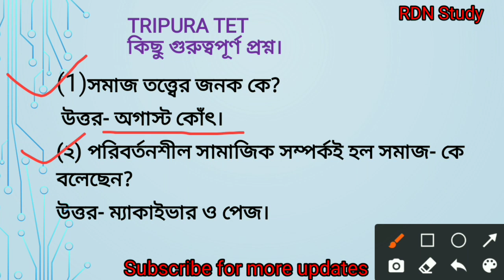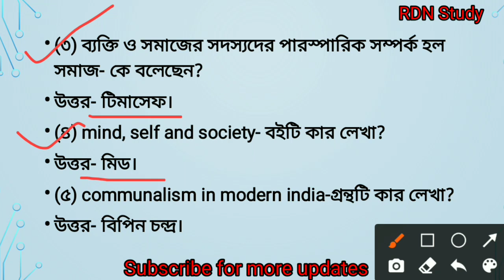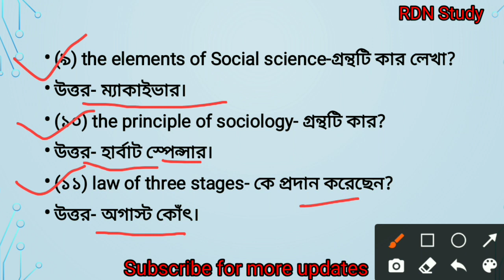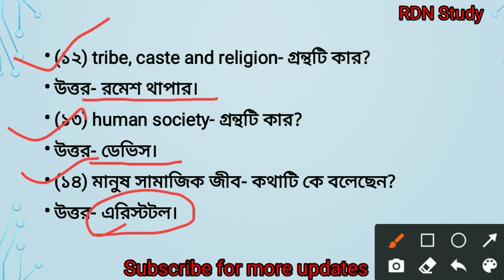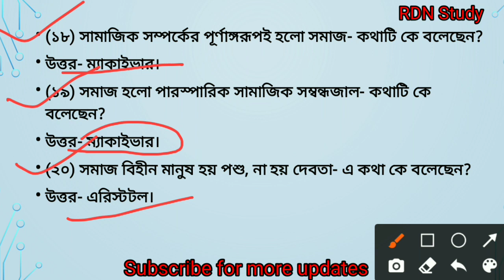Tripura TET// polity থেকে গুরুত্বপূর্ণ উক্তি এবং গ্রন্থ//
এই ভিডিওতে ত্রিপুরা টেট এর পলিটি থেকে কিছু গুরুত্বপূর্ণ গ্রন্থ এবং মুক্তি নিয়ে আলোচনা করা হয়েছে।